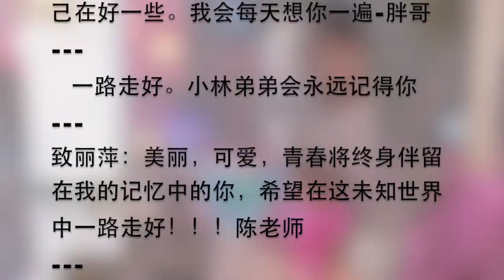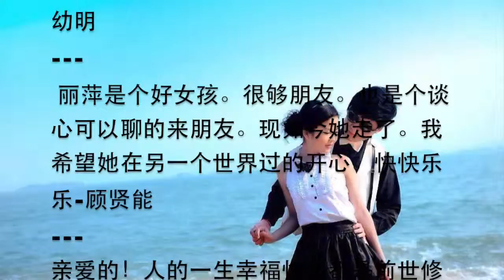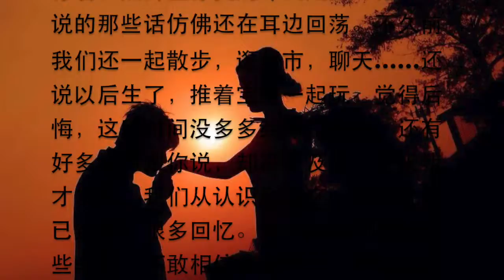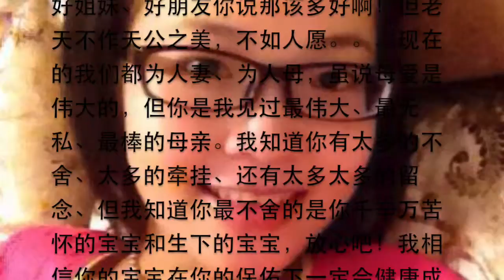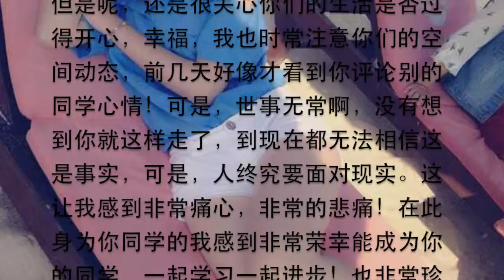Memory video to my friend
One good and very young lady left this crazy world this summer. I helped to create some memory video, one day her little baby can watch it and could know mother a little better.